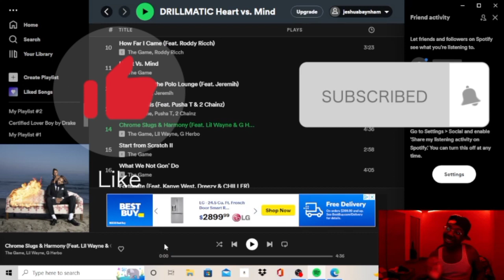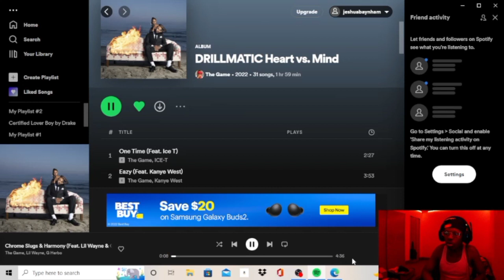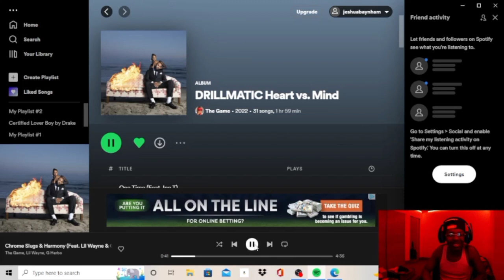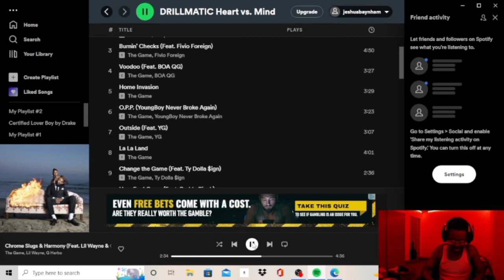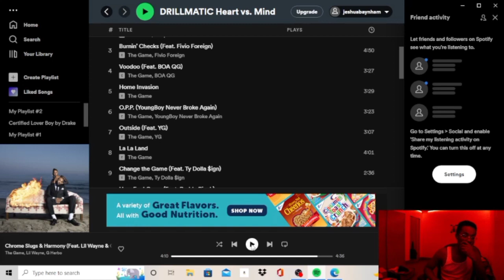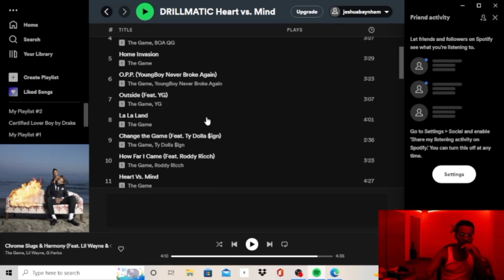The Game - Chrome Slugs & harmony Ft. G Herbo & Lil Wayne (REACTION!!!) G HERBO N WAYNE BEST Duos?